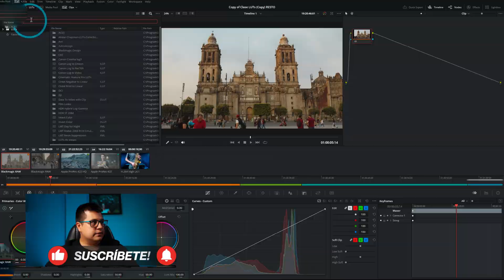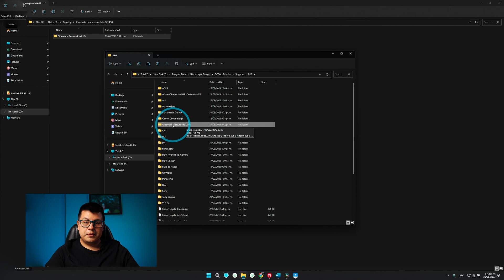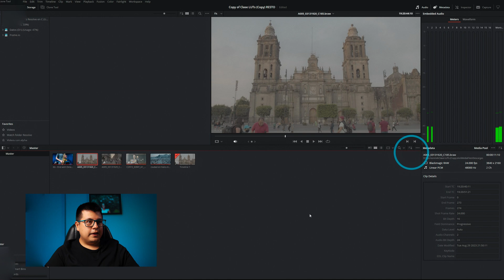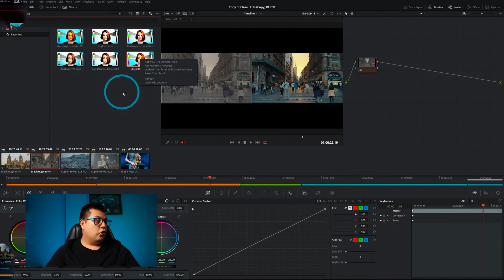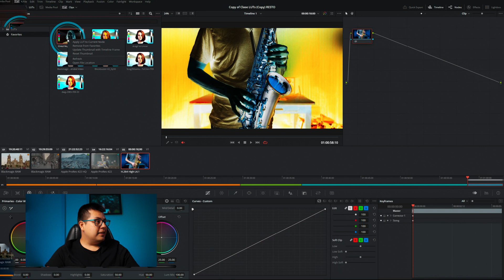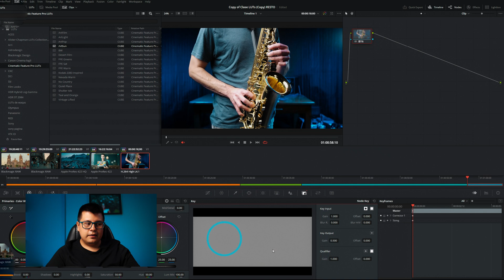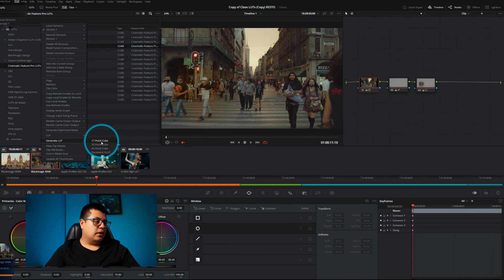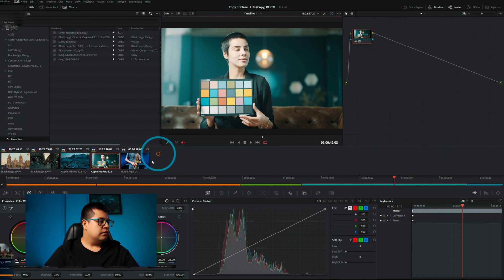Cómo usar LUTs en DaVinci Resolve (Guía fácil)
Descubre cómo elevar tus habilidades de gradación de color en DaVinci Resolve utilizando LUTs (Look Up Tables) de manera efectiva. En esta guía completa, aprenderás a aplicar LUTs de manera estratégica para lograr resultados profesionales en tus proyectos de edición de video

*Mi equipo o recomendaciones:*
*Cámaras*
▸ Cámara de video - Sony FX3 -
▸ Cámara de fotos/video  - Sony A7IV -
▸Camara de cine - Blackmagic Pocket 4K -
*Lentes*
▸ Lente gran angular - Sony 16-35 GMii -
▸ Lente de rango medio: Sony 24-70 GMii -
▸ Lente telefoto: Sony 70-200 GMii -
▸ Lente telefoto asequible: Tamron 70-180 -
*Trípodes*
▸ Trípode de estudio: Smallrig RA-S280-
▸ Trípode de viaje: Vanguard VEO* -
▸ Kit de micrófono inalámbrico: DJI Mic 2 -
*Iluminación*
▸ Luz principal: SmallRig RC 220B -
tubo led- Nanlite PavoTube -
*Mochila*
▸ Mochila: Lowepro Fastpack -
*Accesorios*
▸ Micro Color Panel -

*Índice de Capítulos*
00:00 - Introducción
00:24 - tres usos mas comunes de LUTs
01:32 - Uso del navegador de LUTs
02:15 - Live Preview LUTs
02:46 - Barrido de cursor LUTs
03:16 - Añadir nuevas LUTs
04:19 - Añadir ruta para  LUTs personalizada
04:49 - Controles LUT en la configuración del
proyecto
05:12 - Aplicación de LUT a clips de origen
06:21 - Split Screen LUTs
07:04 - Aplicación de una LUT en un nodo
08:17 - LUTs Favoritos
08:59 - Personalizar minitaruta de LUTs
10:06 - Ganancia de LUTS con key
11:04 - Creación y exportación de LUTs
13:07 - Ejercicio práctico LUTs